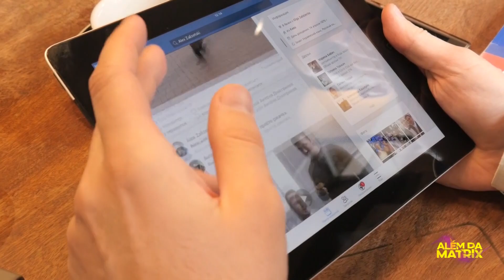4 Tendências tecnológicas para 2022!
Uma das coisas mais importantes da nossa vida, atualmente, é a internet!

Qual de nós se imaginava, a uns 14 anos atrás, indo até mesmo ao banheiro com um aparelho telefônico, conectado e conversando no WhatsApp?

Ou usando a internet para absolutamente tudo, desde pesquisas e até mesmo entretenimento.

Bom, hoje vamos falar das 5 novas tendências de 2022, fique ligado pois você será impactado por elas!

Partiu ficar Além da Matrix?

00:00 - Inicio
00:56 - A ascensão da computação quântica
02:20 - Carros elétricos ou autônomos
03:19 - A inteligência artificial (IA) e o aprendizado de máquina aumentarão em vez de substituir as habilidades pessoais
04:29 - Li-Fi